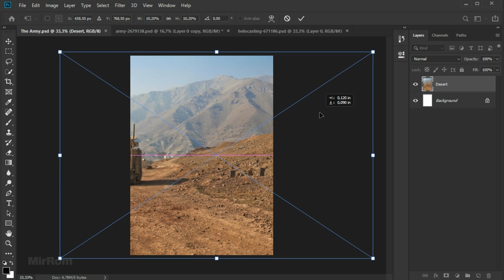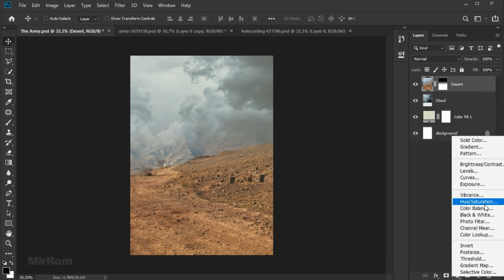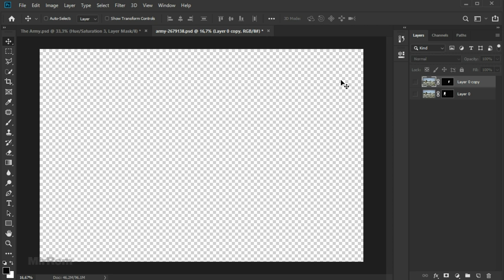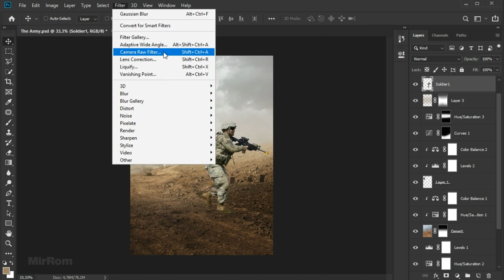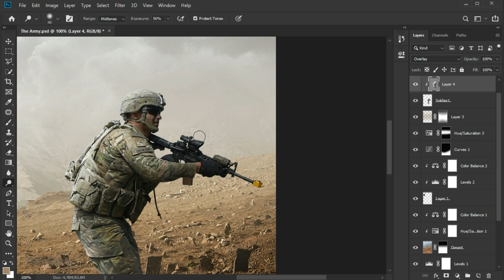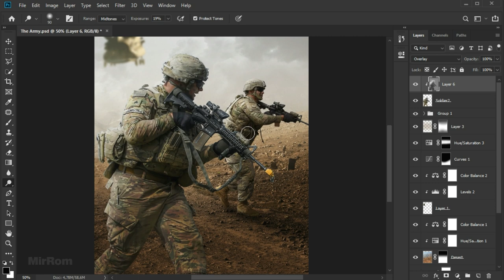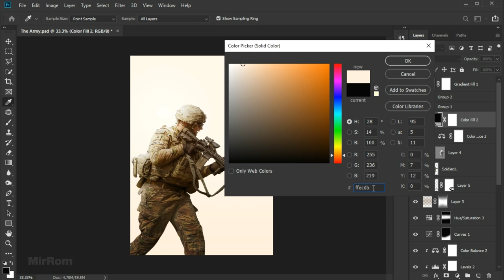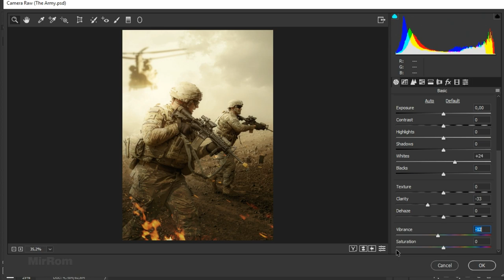Join The Army - Advanced Photoshop Manipulation Tutorial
In this advanced tutorial I will show you using Photoshop to make photo manipulations called "Join The Army".